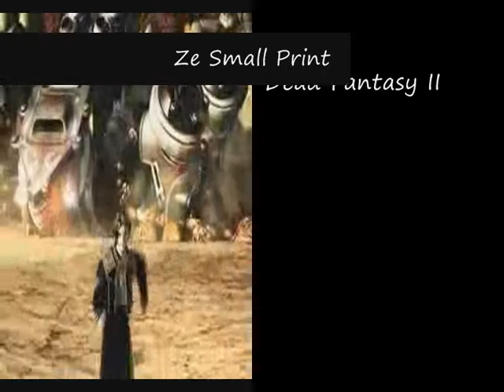All That Jazz - Square Enix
Song: Overture and All That Jazz (From the Chicago soundtrack
Clips: Final Fantasy VII (original game, Crisis Core and Dirge of Cerberus), VIII, X and X-2, Dead Fantasy (by Monty Oum) and Kingdom Hearts I, II, Chain of Memories and Reverse/Rebirth.

Party On!